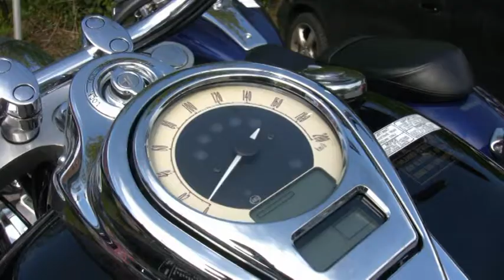MC Folket testar Customhojar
Custom Touring med MC Folket 2010 i Sveríge, Danmark och Tyskland